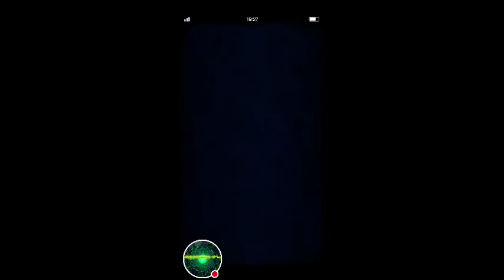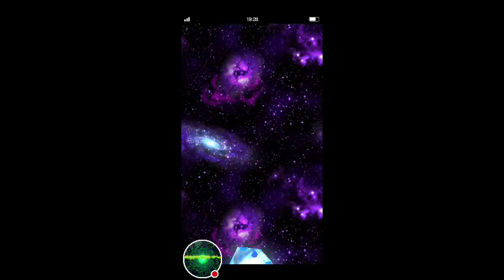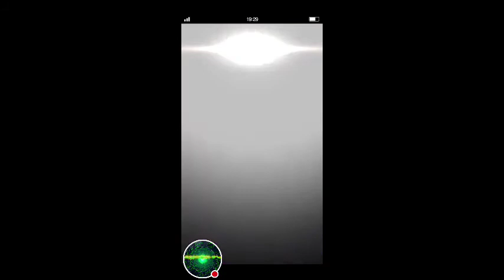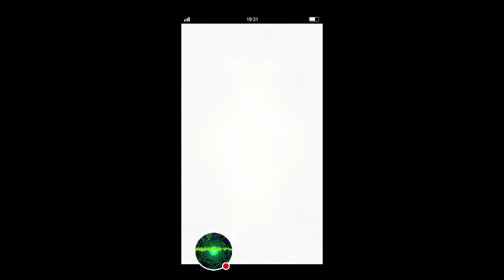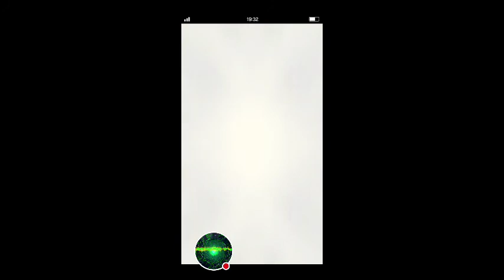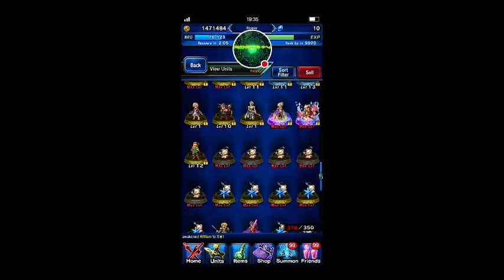FFEXVIUS cloud banner